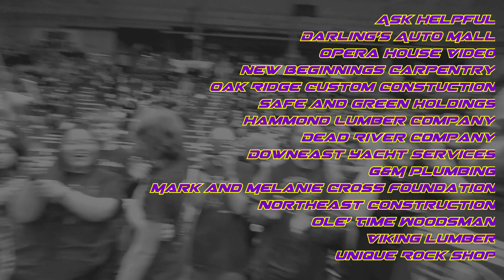FRC Team 6329 Pine Tree 2024 Finals 2 Drive Team View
Team 6329 wins Pine Tree with this great performance with alliance members 5687 The Outliers and 9732 The Rainbow Junkyard.